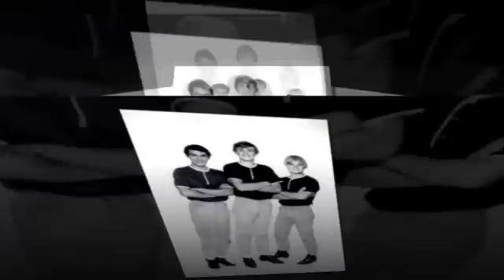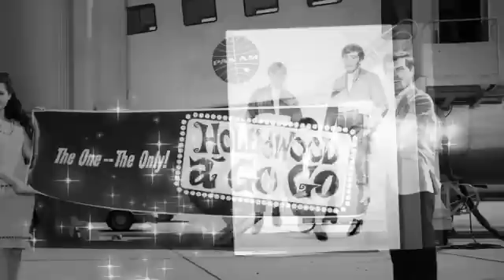Richard George and the Woods - Ninth Street Beat (1965)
NINTH STREET BEAT

Words and Music by  Richard D George

RECORDING:

Lead Vocal:  Richard George
Background Vocals:  The Woods (Richard George, Ray Duron, John Mead)

Personal Management:  Richard Delvy

Length:  1:57
Year:  1965
Studio:  Sunset Sound, Hollywood

Vocal Arrangement:  Richard George
Producer:  Richard Delvy
Executive Producer:  Sam Riddle, SRO (Sam Riddle Organization)
Recording Engineer:  Brian Ross-Myring

Drums:  Hal Blaine

TV THEME:

Ninth Street Beat, nationally syndicated TV show featuring Sam Riddle

PHOTO CREDITS:

Doug Kilgour
Mal Perry George

HISTORICAL BACKGROUND:

Richard Delvy had been producing Richard George's surf vocal group The Woodies since 1964.

The Woodies consisted of Richard George, Ray Duron, John Mead, and Jim Crouch.  Eventually Jim Crouch left the group and began recording as a solo act.

The group began performing music other than surfing and car songs.  With new groups such as The Seeds and The Leaves entering the musical world, The Woodies changed their name to The Woods in 1965.

They recorded commercials for Sam Riddle, popular KHJ disc jockey, who also produced and starred in the Hollywood A Go-Go and Ninth Street West TV shows.

The Woods appeared regularly on TV shows Ninth Street West, KCBQ Rocks, and on Aloha A Go-Go, where they sang the theme song Hawaii with Sam Riddle.

When Sam decided to expand his increasingly popular Ninth Street West to become the nationally syndicated Ninth Street Beat TV show, he called upon Richard George to write a new theme song.  Richard happily obliged, creating a catchy tune with a surf music arrangement and lyrics evocative of dances then sweeping the nation, such as the Monkey, Swim, Jerk, and Watusi.

Sam Riddle asked Richard Delvy to produce the theme song, and top session musicians (including legendary drummer Hal Blaine) gathered at Sunset Sound in Hollywood.  These musicians played on most of the hit records of the day, explaining why this TV theme song sounds so much like a hit record itself.

On the session Richard George sang lead.  The Woods (Richard George, Ray Duron and John Mead) overdubbed background vocals with the expert assistance of Brian Ross-Myring, fabled studio engineer.

Richard Delvy next produced The Woods' Broken Marionette and Can't Seem to Get Over You releases on Triumph Records.

Richard Delvy created an astonishing wealth of records throughout a career spanning five decades, beginning with the Bel-Aire's Mr. Moto; performed with his Challengers on a myriad number of TV shows (including Surf's Up, Hollywood A Go-Go, and Ninth Street West); wrote music for movies and TV; and toured the world as musical director for Tony Orlando and David Cassidy.  He passed away in 2010 and is sorely missed by his friends, fans, and professional associates.

After the Woods' recordings, Richard George continued his work in the music industry as a music company executive.

Song Copyright by Richard D George
Video Copyright by Richard D George (Surf City Productions)